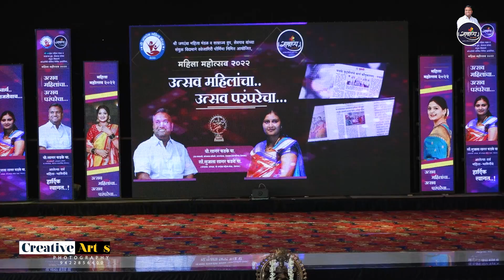61 Samiksha Kusalkar Dholida Women's Festival 2022 mp4